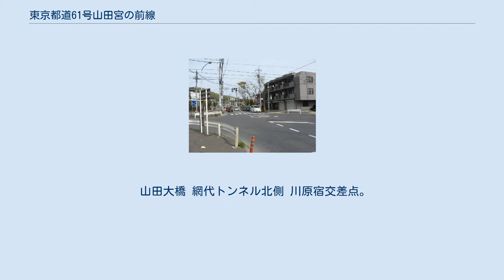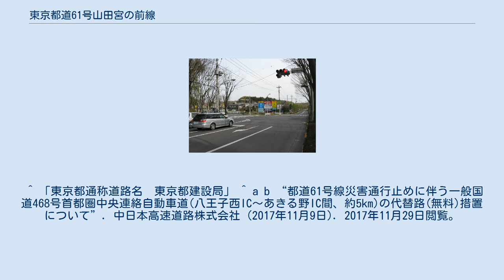東京都道61号山田宮の前線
東京都道61号 山田宮の前線（とうきょうとどう61ごう やまだみやのまえせん）は、東京都あきる野市山田から、八王子市上川町を経由して同市元八王子町に至る主要地方道である。
通称名は東京都道32号八王子五日市線（秋川街道）交点以北が東京都道185号山田平井線と合わせて「山田通り」、以南が「美山通り」である。
 山田大橋 網代トンネル北側 川原宿交差点。
奥が起点方面で手前が終点方面。
 城山大橋交差点（終点）。
左奥が起点方面。
 ^ 「東京都通称道路名　東京都建設局」 ^ a b “都道61号線災害通行止めに伴う一般国道468号首都圏中央連絡自動車道(八王子西IC～あきる野IC間、約5km)の代替路(無料)措置について”. 中日本高速道路株式会社 (2017年11月9日). 2017年11月29日閲覧。
 ^ “広報はちおうじ12月1日号 (PDF)”. 東京都八王子市 (2017年11月27日). 2017年11月29日閲覧。
 ^ “都道61号の災害通行止め解除に伴うC4 圏央道（八王子西〜あきる野）の無料措置の終了について”. 東京都建設局・中日本高速道路株式会社 (2017年12月13日). 2017年12月15日閲覧。